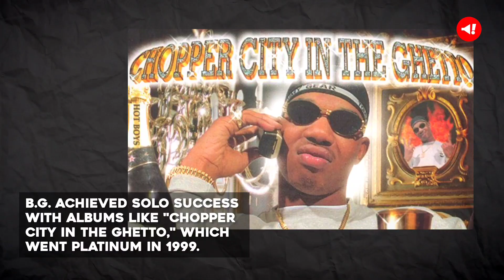Who is Rapper B.G.? All About Hot Boys Founder's Life and Career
Everything you need to know about B.G., the founder member of Hot Boys.